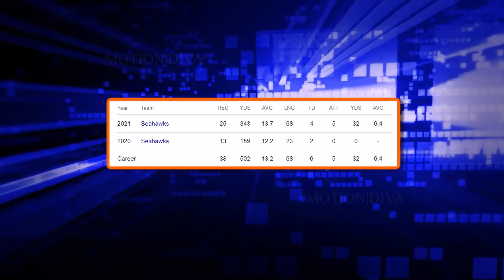BREAKING NEWS: Denver Broncos Sign Russell Wilson's Old Wide Receiver From the Seattle Seahawks!!!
BREAKING NEWS: Denver Broncos Sign Russell Wilson's Old Wide Receiver From the Seattle Seahawks!!! | Denver Broncos Syndicate
Your source for informative and in-depth coverage of OUR Denver Broncos!
Denver Broncos Syndicate hosted by Gage Madrid
Like to become a Syndicate Channel Host?